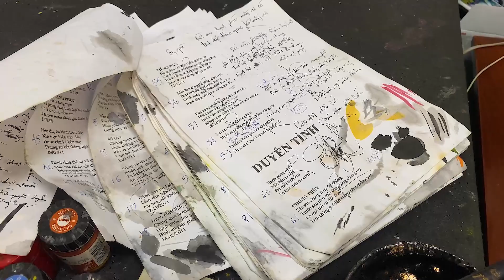QUÁ TRÌNH SÁNG TÁC THƯ PHÁP CỦA ĐĂNG HỌC